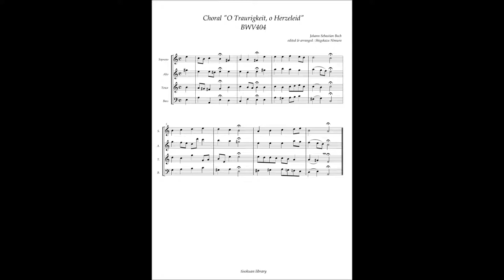J.S.Bach, Choral "O Traurigkeit, o Herzeleid" BWV404